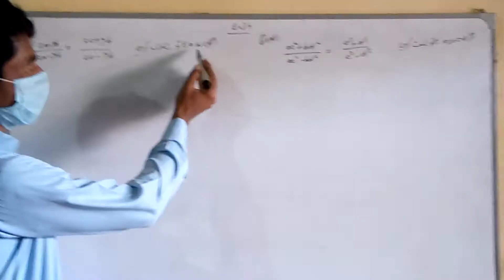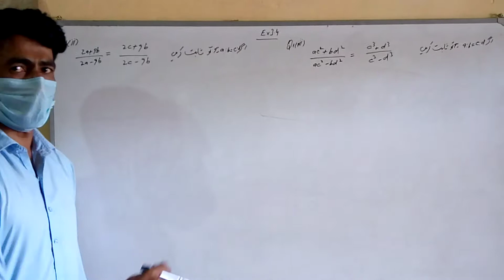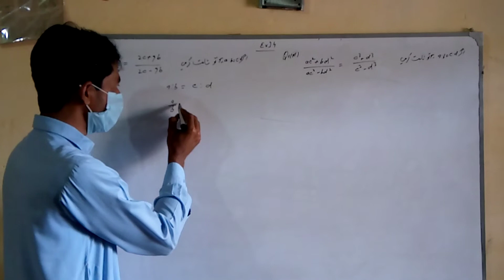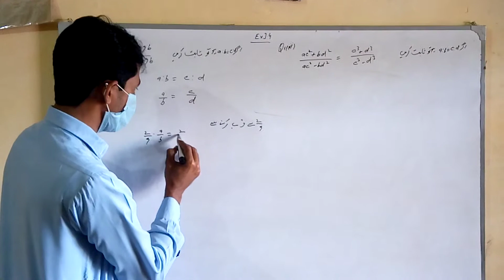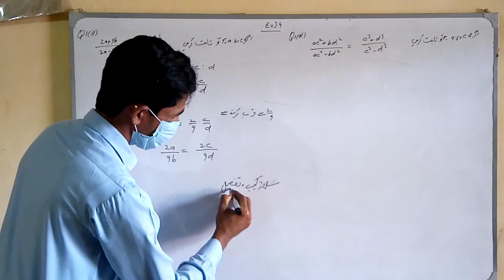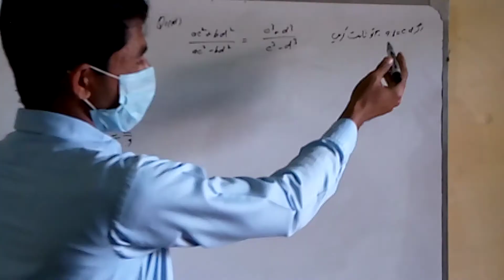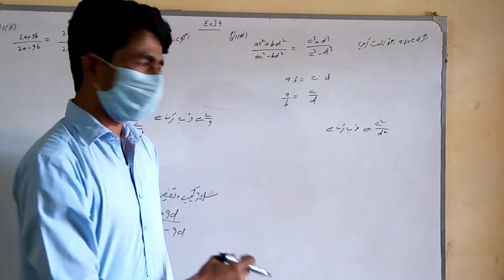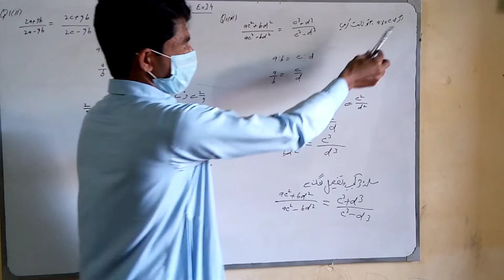Math.lcture.Class 10th .Exercise 3.4